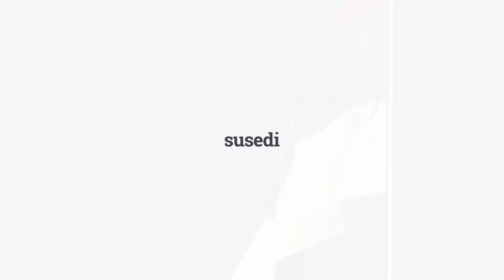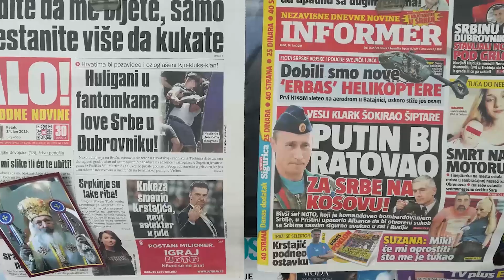Temat - Susedi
Od svih svojih suseda, od početka XX veka, Srbija nije bila u ratu jedino sa Rumunijom, dok je tokom 1990. ratovala u Hrvatskoj i Bosni i Hercegovini.

Kakvi su danas odnosi Srbije sa svojim susedima i dojučerašnjim sunarodnicima? Da li smo ostali neprijatelji, postali dobri susedi, ili nas veže i nešto više od toga?

Na ova pitanja pokušaće da odgovore sagovornici Remarkera u petoj epizodi Temata ‘Susedi’: umetnik Marko Šelić Marčelo, političar i psiholog, Žarko Korać, novinari Teofil Pančić i Dinko Gruhonjić i arhitekta Mia David.